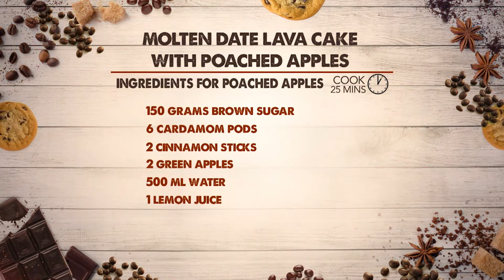Tripti Dimri and Elnaaz Norouzi Making a Molten Date Lava Cake with Poached Apples withZeba Kohli#12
Tripti Dimri and Elnaaz Norouzi Making a Molten Date Lava Cake with Poached Apples at GIMME CHOCOLATE Show with Zeba Kohli #12
There is one thing that fixes everything—chocolate. It can lift your mood anytime or just get you in the spirit of celebrating. Keeping this in mind, the chocolatier Zeba Kohli, known for reinventing her family brand Fantasie Fine Chocolate, has taken another leap. Following her passion for all things chocolate, she is now stepping into the world of television. 'My debut, at 52, as a TV show host for Gimme Chocolate! on Living Foodz channel was incredible', says Kohli. It's an interactive chat show that delves deep into the secrets of celebrities, while also discovering the nuances of chocolate.
MOLTEN DATE LAVA CAKE WITH POACHED APPLES
INGREDIENTS FOR LAVA CAKE
200 GRAMS CHOPPED DARK CHOCOLATE CHUNKS
1/2 CUP ALL PURPOSE FLOUR
30 GRAMS CHOPPED DATES
1/2 CUP POWDERED SUGAR
1/2 TSP BAKING POWDER
1/4 CUP COCOA POWDER
1 TSP VANILLA ESSENCE
1/4 CUP VEGETABLE OIL
1/2 TSP BAKING SODA
A PINCH OF SALT
3/4 CUP MILK

INGREDIENTS FOR POACHED APPLES
150 GRAMS BROWN SUGAR
6 CARDAMOM PODS
2 CINNAMON STICKS
2 GREEN APPLES
500 ML WATER
1 LEMON JUICE
8 CLOVES

INGREDIENTS FOR PLATING
20 GRAMS CHOPPED PISTACHIOS
4 TBSP HONEY
ICING SUGAR
ROSE PETALS